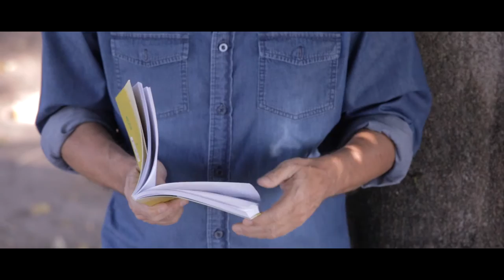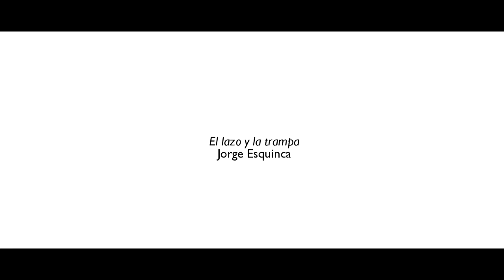Los Inadaptados #8: Jorge Esquinca